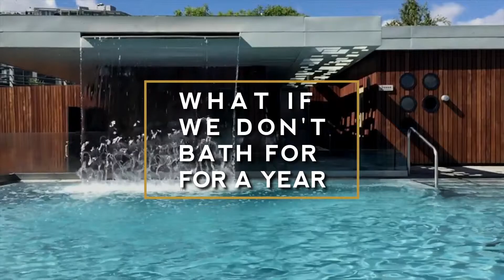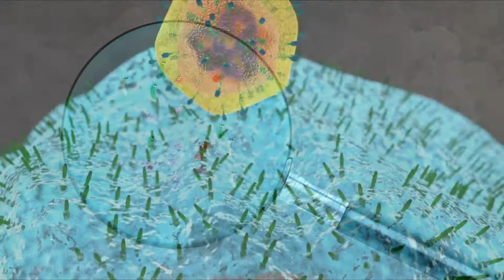1 साल नही नहाने पर क्या होगा ? What if you stop bathing for a year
RUN WITH SCIENCE - EPISODE
TITLE - WHAT IF YOU STOP BATHING FOR A YEAR

- VIDEO SUMMARY-
Bathing is our daily routine. Bathing is essential for cleaning our body and keeping away the bad bacteria and germs away from body.sometime we don't bath for a day. but not bathing for a day is not a major issue but what will happen if we don't bath for a year.